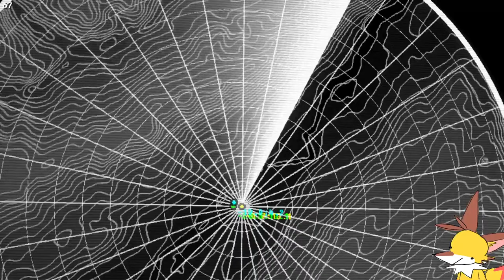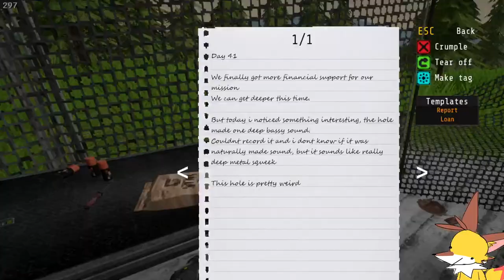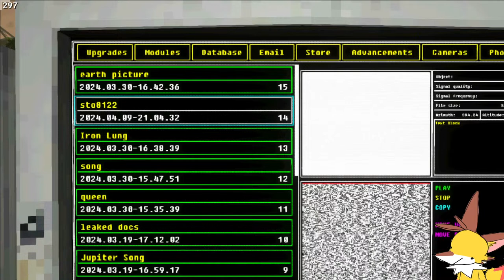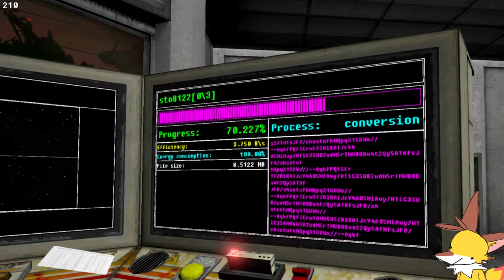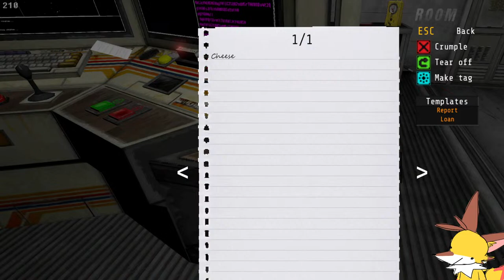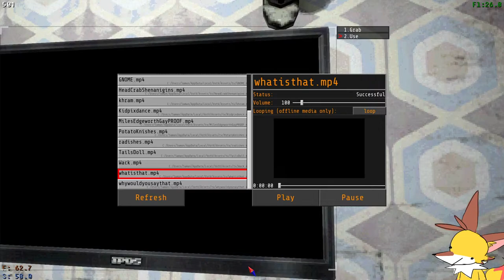[Voices of The Void] Aliens caused the eclipse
Top 10 things NASA doesn't want you to know